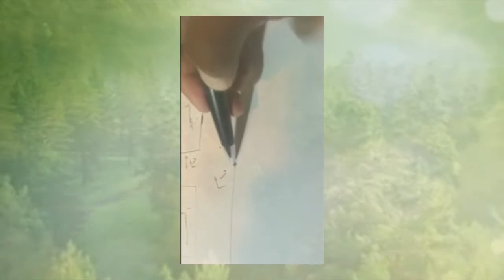سوالف و قصص مجنون الحارة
نقش للطبعة الثامنة من عمل وليام هوغارث ، A Rake's Progress تصور نزلاء مرضى في مستشفى الأمراض العقلية في بدلام
الجنون لغةً: جُنَّ: ( فعل ) جُنِنْتُ ، أُجَنُّ ، (مصدر) جَنٌّ ، جُنُونٌ

جُنَّ عَقْلُهُ : فَسَدَ ، زَالَ عَقْلُهُ[1]
الجنون هو عدم القدرة على السيطرة على العقل أو هو مجموعة من السلوكيات الشاذة التي تميز أنماط من السلوك الشاذ التى يقوم بها الاشخاص بدون وعى وادراك ورغما عن ارادتهم و الذي يودي إلى انتهاك المعايير الاجتماعية وقد يصبح هؤلاء الأشخاص يشكلون خطرا على أنفسهم أو الآخرين .[2] قد يكون في لحظة معينة وقد تستمر عدم القدرة على السيطرة على العقل فترة طويلة. وعدم القدرة على السيطرة على العقل هو المفهوم الوحيد للجنون عند مناقشة الأمراض النفسية بشكل عام.[3]
في الفقه
الجنون عند الأصوليين اختلال القوة المميزة بين الأمور الحسنة والقبيحة المدركة للعواقب بأن لا يظهر آثارها ويتعطّل أفعالها، إما لنقصان جبل عليه الدماغ في أصل الخلقة وإمّا لخروج مزاج الدماغ عن الاعتدال بسبب خلط وآفة، وإمّا لاستيلاء الشيطان عليه وإلقاء الخيالات الفاسدة إليه بحيث يقرع «4» من غير ما يصلح سببا، وهو في القياس مسقط لكل العبادات لمنافاته القدرة. ولذا عصم الأنبياء عليهم السلام عنه لكنهم استحسنوا أنه إذا لم يمتد لا يسقط لعدم الحرج.[4]

رقية الجنون
عن أبي بن كعب قال : كنت عند النبي - صلى الله عليه وسلم - فجاءه أعرابي فقال : يا نبي الله إن لي أخا وبه وجع ، قال : " وما وجعه ؟ " قال : به لمم . قال : " فأتني به " قال : فوضعه بين يديه فعوذه النبي - صلى الله عليه وسلم - بفاتحة الكتاب وأربع آيات من أول سورة البقرة ، وهاتين الآيتين ( وإلهكم إله واحد ) ، وآية الكرسي ، وثلاث آيات من آخر سورة البقرة ، وآية من آل عمران : ( شهد الله أنه لا إله إلا هو ) ، وآية من الأعراف : ( إن ربكم الله ) ، وآخر آية المؤمنين : ( فتعالى الله الملك الحق ) ، وآية من سورة الجن : ( وأنه تعالى جد ربنا ) ، وعشر آيات من أول سورة الصافات ، وثلاث آيات من أول سورة الحشر ، ( وقل هو الله أحد ) ، والمعوذتين . فقام الرجل كأنه لم يشتك قط. رواه عبد الله بن أحمد ، وفيه أبو جناب ، وهو ضعيف ; لكثرة تدليسه وقد وثقه ابن حبان ، وبقية رجاله رجال الصحيح . [5]

في الطب
يعرف الجنون بأنه مرض عقلي يصيب الشخص فيعدمه الإدراك والتمييز. هو اختلال في وظائف العقل منه ما خلق به المرء وهو ما نسميه (مجنون) وهذا ليس له علاج اما ما جاء نتيجة اختلال مؤقت فهذا يمكن علاجه وأكثرها تشفى.

في القانون
الجنون: في المفهوم القانوني لامتناع المسؤولية الجزائية عن المجنون. وعلى ذلك فإن الجنون حالة عقلية تتصف بفقدان ملكة الإدراك (أو العقل أو الوعي)، وما يرافقها من اختلال وضعف في الوظائف الذهنية للدماغ، وزوال القدرة على المحاكمة وتوجيه الإرادة.

شخص لا يميز بين الخير والشر وهو خطير على المجتمع وهو ينقسم إلى نوعين:

مجنون مطبق (أي انه مصاب بهذه العله منذ ولادته إلى الآن) نتيجة عدم اكتمال تكوين دماغه أو جهازه العصبي.
مجنون غير مطبق (أي ان الجنون لديه وجد حديثا أو انه يتناوب أي ياتي ويذهب) يطرأ عليه أثناء حياته نتيجة مرض أو حادث يصيب دماغه، فيختل توازنه العقلي، وتضطرب ملكاته الذهنية، ويفقد القدرة على الربط المنطقي في العمليات العقلية، فلا يفقه القول ولا يقوى على الفكر، ولا يعود قادرا على التحكم بتصرفاته الخارجية.
ومن الجنون ما يكون مطبقا، وهو الجنون الكلي الدائم. ومنه ما يكون متقطعا ، وهو الجنون الذي لا يستغرق وقت المجنون كله، بل يظهر في أوقات متقطعة لساعات أو أيام، ثم يعود المجنون على أثرها واعيا مدركا، ومالكا زمام إرادته. ومنه ما يكون جزئيا، أي يصيب جزء معينا من دماغ الإنسان، فيفقده جزء من ملكاته العقلية.

ويلحق بالجنون الأمراض العقلية والعصبية التي تفقد المصاب بها الإدراك أو القدرة على توجيه الإرادة. ومن هذه الأمراض الصرع، والهستيريا، والذهان، والوسواس الجنوني، وازدواج الشخصية أو انفصام الشخصية (الشيزوفرينيا)، وتسلط الأفكار الخبيثة، واليقظة أثناء النوم... الخ.

المسؤولية الجزائية للمجنون
والعبرة حين القول بانعدام المسؤولية الجزائية ليس بالجنون بحد ذاته، أو بالمرض الذي يصيب الإنسان في عقله أو في جهازه العصبي، وإنما العبرة في الحالة العقلية التي يكون عليها المريض أثناء ارتكاب الجريمة، بصرف النظر عما إذا كان الطب يصفها بأنها جنون أم لا يصفها كذلك. فمسؤولية الفاعل تنعدم إذا كان عند اقترافه الجريمة في حالة تتصف بفقدان الوعي أو الإرادة.

ولا بد من التأكيد هنا على أن شرط فقدان الوعي أو الإرادة لا يعني انعدامهما كليا، وإنما يعني أن يكونا على درجة كبيرة من الضعف، وأن القدر المتبقي منهما غير كاف، أو هو دون ما يتطلبه القانون للاعتداد به في تكوين الأهلية الجزائية.

أما إذا كانت الحالة المرضية لدى الفاعل قد أنقصت قوة وعيه وإرادته، وأبقت قدرا منهما يكفي لتحمل المسؤولية الجزائية الناقصة، كما هو الحال في العته، فلا يمتنع عقابه، وإنما يستفيد من تخفيف العقاب وفقا لأحكام قانون العقوبات. وتقدير ذلك كله يعود إلى قاضي الموضوع بعد الاستعانة بخبرة طبية. وإن على القاضي أن يحدد درجة الوعي والإرادة لدى الفاعل بالتعاون مع الطبيب للتفريق بين الحالة التي تنتفي فيها المسؤولية الجزائية، والحالة التي تبقي على مسؤولية جزائية ناقصة.

حكم الجنون في قانون العقوبات
يعفى من العقاب من كان في حالة جنون:

1 ـ من ثبت اقترافه جناية أو جنحة مقصودة عقابها الحبس وقضي بعدم مسؤوليته بسبب فقدانه العقل حجز بموجب فقرة خاصة من حكم البراءة في مأوى احترازي.

2 ـ إذا كانت الجنحة غير مقصودة أو كان عقابها الحبس قضي بحجز الفاعل في المأوى الاحترازي إذا ثبت أنه خطر على السلامة العامة.

3 ـ ويستمر الحجز إلى أن يثبت شفاء المجنون بقرار تصدره المحكمة التي قضت بالحجز، ويمكن أن تفرض الحرية المراقبة على المحجوز عند تسريحه»